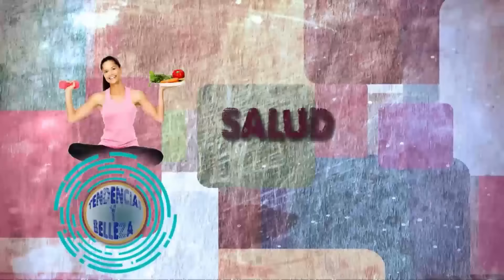Como hacer Aretes con Piedra de Pavo Real- Hogar Tv por Juan Gonzalo Angel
El Trono del Pavo real, llamado Tajt-e-Tâvús (persa: تخت طاووس) en persa, es el nombre de un trono originalmente del Imperio Mogol de la India, luego usado para describir los tronos de los emperadores persas desde Nader Shah Afsharí hasta Mohammad Reza Shah Pahlaví. El trono de los mogoles es llamado Trono del Pavorreal en su traducción al hindi.
En indumentaria, el pendiente, zarcillo, arete o aro, es un objeto que sirve para adornar el cuerpo y se suele situar en las orejas. Existen varios tipos de pendientes, de diferentes materiales y formas. En la parte exterior del pendiente se encuentra el elemento decorativo, y se conecta con la parte interior de la oreja mediante un pequeño aro, que es sujetado por una rosca (mariposa), normalmente. El uso de los pendientes es solamente ornamental y se utiliza no sólo en las orejas, sino por todo el cuerpo.
Con la forma de simple arete el pendiente se ha encontrado en sepulturas de la Edad de bronce y consta que se usaba entre algunos pueblos antiguos como adorno de la nariz, perforando el cartílago central. El arete con su colgante figuraba a menudo en los relieves de personajes asirios pero no se observa en los de Egipto donde parece que no estuvieron muy en boga los pendientes. No obstante, se han encontrado preciosos ejemplares en tumbas de princesas de las dinastías XII y XIII y de faraones de la XX entre otros. De egipcios y asirios copiaron la forma los fenicios, hebreos y otros pueblos orientales. La misma costumbre adoptaron los griegos y romanos, labrando pendientes de singular riqueza con aretes de oro y colgantes de perlas, gemas y pequeñas cabezas de metal siendo su uso propio de las mujeres, como en los demás países de Occidente. Sin embargo, solían llevar pendientes también los niños de Atenas y Roma aunque sólo en una oreja.
Fuente